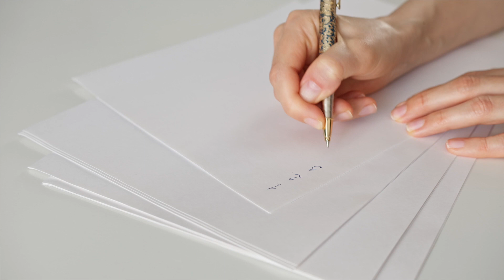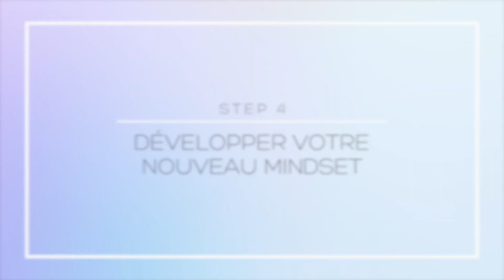Changez votre identité pour MANIFESTER tout ce que vous désirez I Méthode puissante!!!!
- Changez votre identité pour réveiller votre plein potentiel et manifester absolument TOUT ce que vous désirez.

🔥Dans cette vidéo, je vous donne ma méthode EXACTE d'identity shifting, celle qui m'a permis de me transformer et de réaliser mes rêves. Ce que j'ai pu reproduire avec mes clients.

ATTENTION - je vous préviens, c'est très simple (ne vous arrêtez pas à ça), mais extrêmement puissant! Attendez-vous à une transformation radicale!

Contenu de la vidéo :
1. Vous pouvez être qui vous voulez!
2. Ma méthode pour changer d'identité

Si vous avez aimé, n'oubliez pas de liker et de vous inscrire pour plus de contenu comme celui-ci ❤️ et si ça vous tente, n'hésitez pas à me laisser un petit commentaire, je serai ravie de vous lire!

Je suis Sophie, votre coach, guide de vie, formatrice en manifestation quantique 💫 et fondatrice de Sophielambert.co. Ma mission est de vous accompagner dans votre développement personnel et de vous guider dans votre transformation, pour que vous puissiez créer la vie dont vous rêvez.

Vous savez, celle que vous avez toujours voulu avoir, sans vraiment oser y croire jusqu'à maintenant...et bien tout ça va changer :)

Ensemble nous rendons ce qui semble impossible, bel et bien possible & réel 🙏🏻🔥💫

➡️ Pour travailler avec moi et transformer votre vie du tout au tout, je vous propose 1 mois de coaching privé illimité sur whatsapp (à prolonger autant de fois que vous le voulez). Plus d'infos sur mon profil instagram (@sophielambert.co).

Pour toute question/pour me contacter:
   📷insta DM: sophielambert.co

Love & light 💕

Xo, Sophie